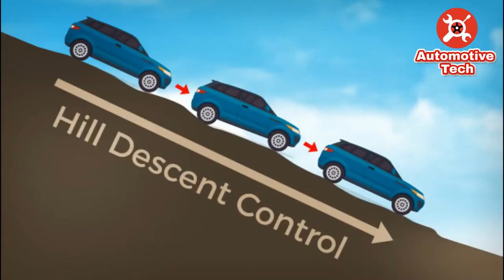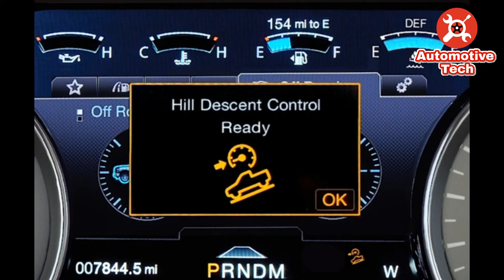How Hill start assist | Hill hold assist | Hill Decent control works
How hill start assist | Hill hold assist | Hill Decent control works now days this features are common in all cars even in budget segment.what is hillstartassist hill Hold Assist and hill decent control and how its works for your safety.
Prevents a vehicle from rolling backward or staring suddenly on an incline for enhanced safety
Eliminates the hassle of starting a vehicle on an incline and relieves the driver of physical and psychological stress.